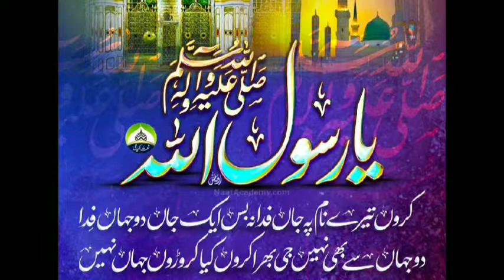مصطفٰی جان رحمت کی یاد آگئی . . mustafa jane rehmat ki yaad agiy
Islamic